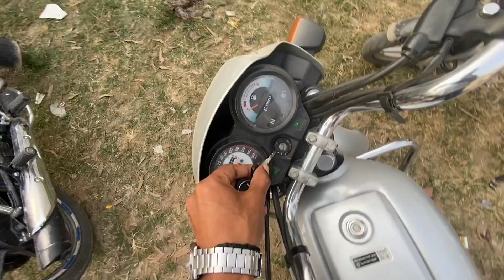Court Me Shadi Ho Gyi 😨😨